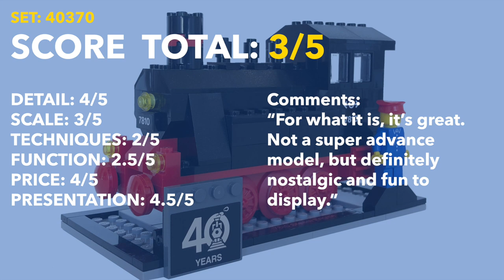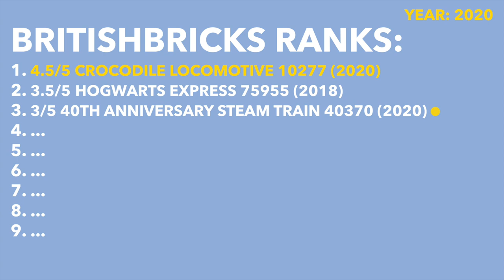LEGO 40th Anniversary Steam Train 40370 - Review (REWIND)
Rewind time!

A new miniseries, covering some awesome builds that go through the various decades of LEGO trains! Now this review is a bit of a cheat, seeming it only came out this year... However, this train was inspired by some of the timeless 12volt trains from the 1980's, which really began the LEGO train journey! Short and sweet, these videos will be around 60-120 seconds only!

This was a promotional giveaway from the LEGO shop, to celebrate the 40th anniversary of the 12volt line. This is a rather great display model, while rather simple, it sticks to it's iconic heritage! The next review will be coming from the early 90's!

Shoutouts go to:
Luke Triton (GOLD)
Phaedrus (GOLD)
Louis (GOLD)
Shepherdla (BLUE)
Drew D (BLUE)
Julius C (BLUE)
Will D (BLUE)
Henry C (GREEN)
Luke K (GREEN)
for supporting this video and future projects, I couldn't have done it without them!

Note: These videos are intended for a general audience and are targeted towards a wide range of model enthusiasts.